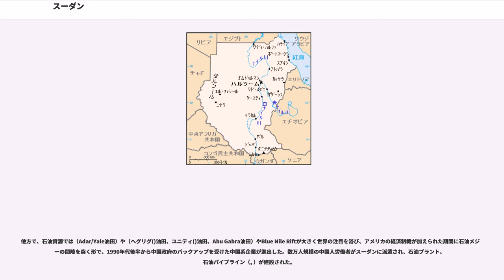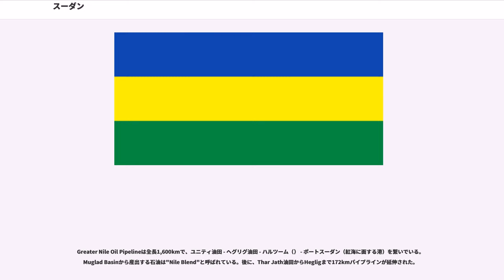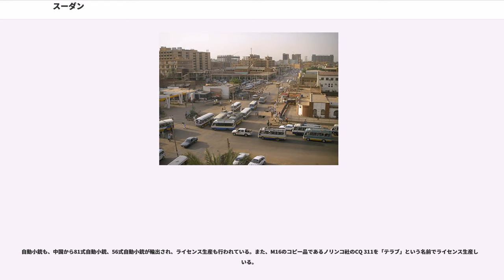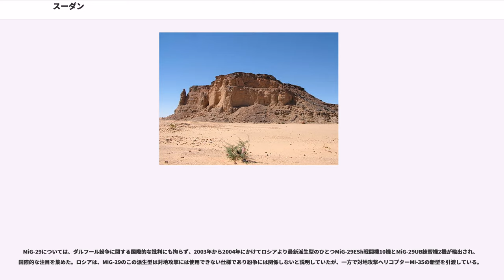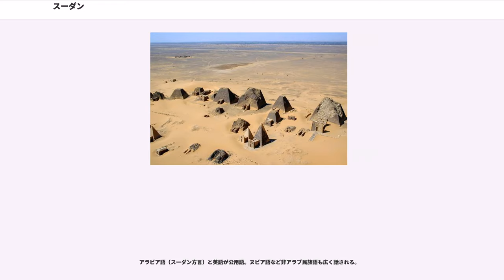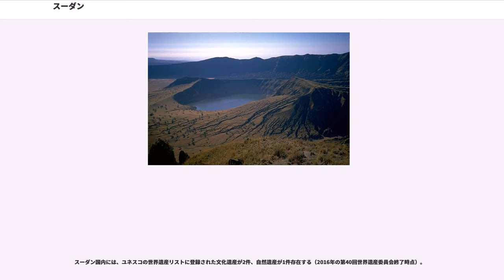スーダン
スーダン共和国（スーダンきょうわこく、、）、通称スーダンは、北東アフリカに位置する国家である。首都はハルツームである。エジプト、リビア、チャド、中央アフリカ、南スーダン、エチオピア、エリトリアと国境を接し、東は紅海に面している。

アルジェリア、コンゴ民主共和国に次いでアフリカ大陸で3位の面積を有する。2011年7月に南スーダン共和国が分離独立する前は、面積2,505,813kmとアフリカ大陸最大の国土を有していた。

正式名称はアラビア語で、'（ : Jumhūrīyat as-Sūdān; ジュムフーリーヤ・アッ＝スーダーン）。通称は、'（as-Sūdān; アッ＝スーダーン）。

公式の英語表記は、。通称、（）。

日本語の表記は、スーダン共和国。通称、スーダン。漢字表記は、蘇丹。
「スーダーン」はアラビア語で「黒い人」を意味する言葉を原義とし、元来は北アフリカのアラブ人たちからみて南に住む黒人の居住地域、すなわち西アフリカから東アフリカに至るまでのサハラ砂漠以南の広い地域を指す地域名称で、国名としてのスーダンと区別するため「歴史的スーダン」ともいう。国家としてのスーダンは、地域名としての「スーダン」の東部を占め、歴史的には東スーダーンと呼ばれた地域に当たる。南スーダンの独立後、スーダン共和国を指して「北スーダン」と呼ばれることは稀だが、二国間関係を表す際に「南北スーダン」とする表現はよく見られる。

かつてこのスーダンのナイル川流域北部はヌビアと呼ばれ、北に栄えた古代エジプトの影響を強く受けた地域である。古代エジプトの諸王朝は、勢力が強まるとナイル川沿いに南下して金や象牙の交易拠点を作り支配領域を広げ、国力が衰退すると撤退することを繰り返した。そうした中、紀元前2200年頃に、南部から移動してきた黒人の集団がこの地域にクシュ王国と呼ばれるはじめての王国を建国した。この王国は中王国時代のエジプトの影響を受けながら勢力を拡大していった。その後、エジプトが新王国時代に入るとトトメス1世がクシュを滅亡させた。

紀元前900年ごろ、ナパタを都としてクシュは再興し、やがて衰退したエジプトに攻め入ってエジプト第25王朝を建国した。第25王朝はアッシリアに敗れヌビアへと撤退したが、ヌビアの支配権は保持し続けた。紀元前6世紀半ばにクシュは首都をさらに南のメロエへと遷都し、以後この王国はメロエ王国の名で知られることとなった。メロエは牧畜とソルガムの農耕を主産業とし、さらに鉄の産地としても知られた。

4世紀ごろ、メロエはエチオピア高原のアクスム王国によって滅ぼされ、その故地は北から、、の三王国に分かれた。三国ともに5世紀頃にキリスト教を受容し、以後1000年近くキリスト教を信仰し続けた

イスラム教勢力によって飲み込まれ、1505年にはイスラム教のが建国されてキリスト教勢力は消滅した。1596年には西のダルフールにおいてもイスラム教のダルフール・スルターン国（）が建国され、この地方は完全にイスラム化された。

1821年エジプトのムハンマド・アリー朝のイスマーイール・パシャにより後のスーダン北部が征服された。エジプトは次第に南部に支配を広げた。

1840年、そのものがロンドン条約によってイギリスの保護下に置かれた。

（1867年–1914年）。1874年、ダルフール・スルターン国（）を併合。

1883年にムハンマド・アフマドをマフディー指導者とするマフディーの乱がおこり、1885年には、エジプト/イギリス軍のチャールズ・ゴードンを、ハルツームで戦死させ、マフディー国家（ 、 ）が建設された。

1898年イギリスのホレイショ・キッチナー率いる英埃軍がオムダーマンの戦い（オムドゥルマンの戦い）などでマフディー国家を制圧した。しかし、この十余年のマフディ国家の支配下で進出していたフランスのマルシャン部隊とイギリス軍がファショダ村（）で衝突し、ファショダ事件がおこった。この事件は、イギリスの南下政策とフランスの東進政策が背景にあったが、本国政府同士で話し合い、スーダンとモロッコの利権を交換することで解決をみた。

1899年から再びエジプトとイギリスの両国による共同統治下（英埃領スーダン）に置かれた。

1924年以降北部を中心に独立運動が続けられた為、1924年以降は南北を分断して統治する手法（）を採用し、マラリアなどの予防の名目で8度以北の者が南、10度以南の者が北に行くことはどちらも違法とされたことも分裂の元となった。

1945年、らを中心にウン...